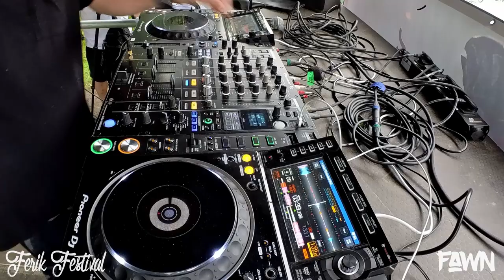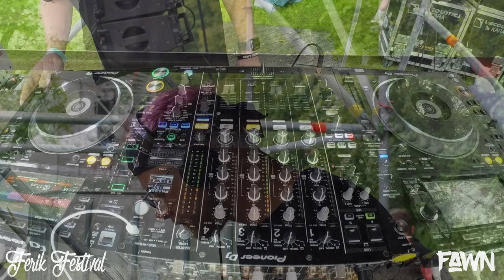FAWN @ FerikFestival 2023 - DJ Set - Techno Stage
The complete DJ set of FAWN on 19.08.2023 at Ferik Festival / in Ennepetal.

Tracklist:

00:23 - Mark Broom - Hardgroove 4 Life (Ben Sims Remix)
04:20 - Fred Hush - Miles & More (Mark Broom Remix)
06:30 - Bruce Zalcer - Straight Up (Uncertain Remix)
10:25 - Jackmate - Pacemaker
12:55 - Mila Jourée - Secrets (Original Mix)
15:20 - Cochise - Radon ( Mark Broom Dubplate Edit)
16:38 - Disfreq - Afraid  (Extended Mix)
18:33 - Marcel - Don’t Fear the Three (Original Mix)
22:05 - Miane - Place to Be (Original Mix)
24:02 - Tom Wax - Everything You Need (Original Mix)
26:50 - Lilly Palmer -  We Control (Original Mix)
28:54 - Tal Fussman - Persona (Original Mix)
30:05 - Mauro Pilato, Max Monti, Deborah De Luca - Gam Gam (2023)
34:27 - Alan Fitzpatrick, Kele - W.A.I.S.T.D (Genix Extended Mix)
38:08 - Robert Hood - Majestic (Original Mix)
42:09 - Alessandro Grops - Enemy (Original Mix)
45:23 - Laurent Garnier - From The Crypt To The Astrofloor
47:31 - Feisfois - Vega (Original Mix)
51:15 - Alessandro Grops - Deck (Original Mix)
53:25 -  Green Velvet - Flash (Original Mix)
58:13 - Enrico Sangiuliano - Pulse of Progression
59:21 - Disfreq - Gotta Be Big (Extended Mix)
1:02:28 - Jay Little - New Beginnings (Michael McCabeRemix)
1:05:53 - Inigo Kennedy - Mercurial Plains
1:08:26 - Kirk Degiorgio - Ark Mode (Mark Broom Remix)
1:10:26 - Disfreq - Essa Mina (Original Mix)
1:12:48 - The Southern - Cracking Jack (Original Mix)
1:15:13 - Henrik Schwarz - Not Also You (Original Mix)
1:18:18 - Enrico Sangiuliano, Charlotte de Witte - Reflection (Original Mix)
1:21:13 - Sam Paganini - Rave (Adam Beyer & Layton Giordani Remix)
1:25:19 - Alan Fitzpatrick - Love Siren (Original Mix)
1:28:28 - Slam - Activate (Original Mix)
1:33:24 - Fresko - Too Much Talk (Original Mix)
1:35:14 - Bennet - Vois sur ton chemin (Extended Techno Mix)
1:38:35 - Mau P - Your Mind Is Dirty (Extended Mix)
1:40:57 - Riddika - Stereoidman (Original Mix)
1:44:04 - Adam Beyer - No Hate (Original Mix)
1:47:37 - Victor Ruiz - Touch The Darkness (Original Mix)
1:53:54 - Disfreq - 909303 (Original Mix)
1:56:46 - CRAE - That Ain’t Ice (Daz Scott’s Detroit Remix)
1:58:53 - FJAAK - It’s Time Again (Original Mix)

Video recording:
- Olympus E-PL10